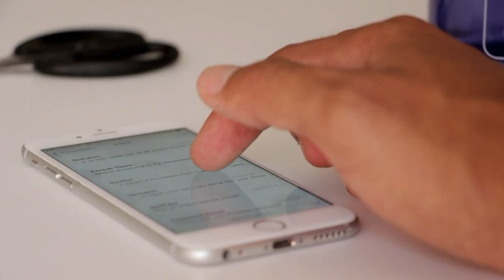ହେ ପ୍ରଭୁ ମାଡି ଆଡୁଛି ଭୟଙ୍କର ମହାବାତ୍ୟା,ପ୍ରବଳ ବର୍ଷା ପବନ ଆରମ୍ଭ ଆଗକୁ ବଢିବ, Odisha cyclone breaking news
ହେ ପ୍ରଭୁ ମାଡି ଆଡୁଛି ଭୟଙ୍କର ମହାବାତ୍ୟା,ପ୍ରବଳ ବର୍ଷା ପବନ ଆରମ୍ଭ ଆଗକୁ ବଢିବ,
Odisha Cyclone breakng news
Today odisha breaking news,ମାଡି ଆସୁଛି ଭୟଙ୍କର ବାତ୍ୟା, ବଡ଼ ଖବର ସତ କଣ?